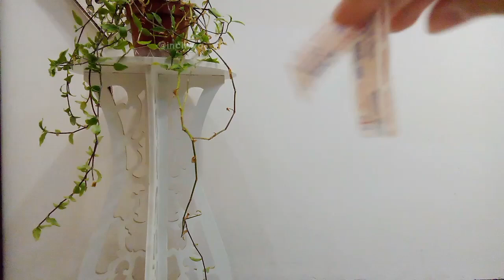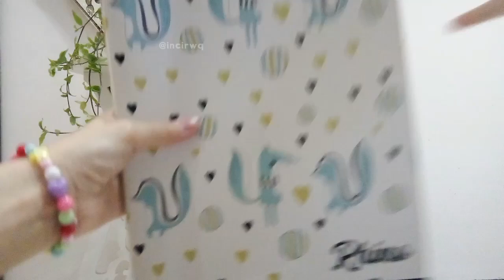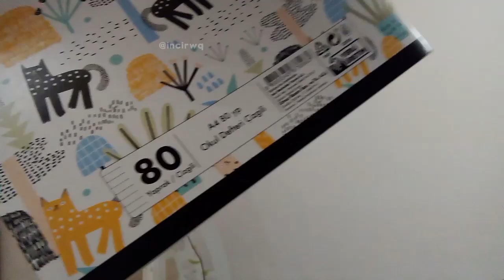Okulun ilk günü için çantamı hazırlayalım!!🐬🤍//8. SINIF!!?-backtoschool